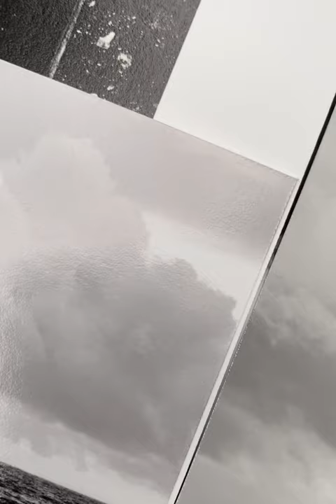Quick comparison: Hahnemühle baryta texture, next to matte papers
Hahnemühle Photo Rag Baryta on the left, compared against Hahnemühle Torchon watercolor (top) and unknown smooth matte paper (bottom) on the right.  Just angling them around under an overcast sky.